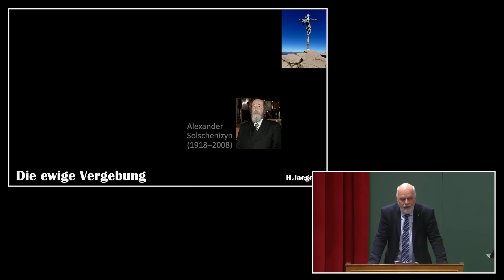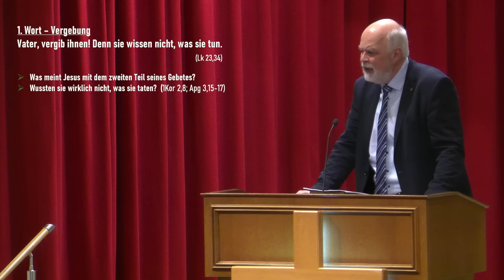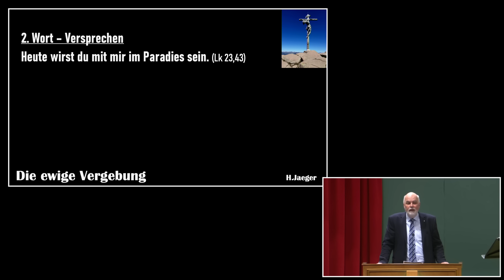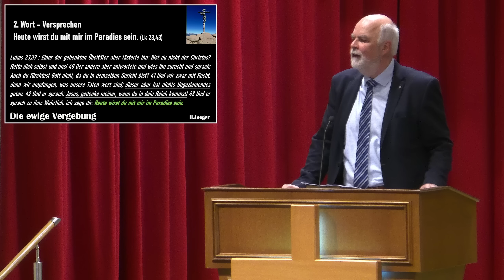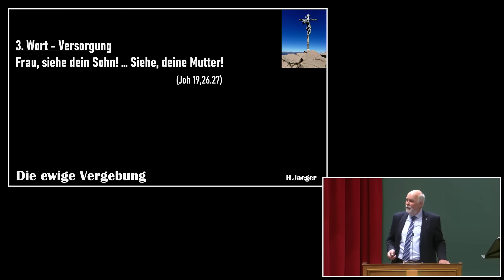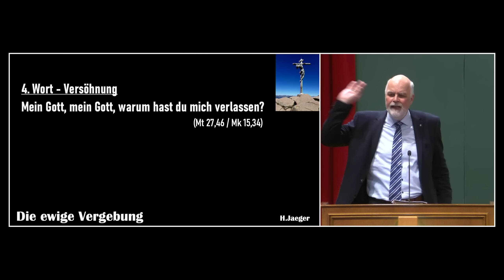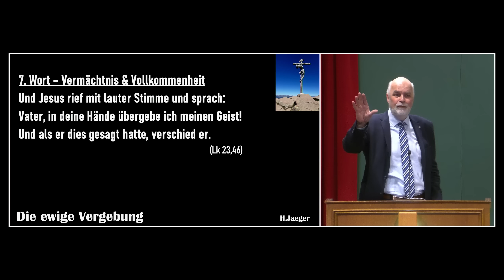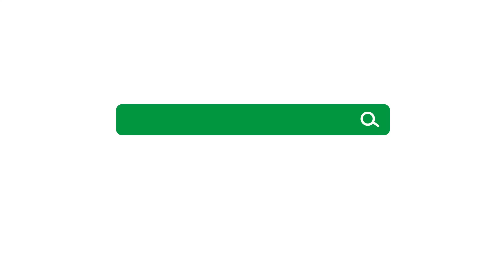Die ewige Vergebung | Hartmut Jaeger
Hier auf der Welt ist alles zeitlich begrenzt und unsicher. Angst, Krieg, Krankheit bedrohen unser Leben. – Gott will uns das Gute schenken und was er zusagt, hält ewig, über den Tod hinaus; gleichzeitig hat es aber auch Auswirkungen auf unser Heute. Was für ein Glück, mit dieser Perspektive zu leben. Zu diesem Thema spricht Hartmut Jaeger in seiner Botschaft «Die ewige Vergebung».